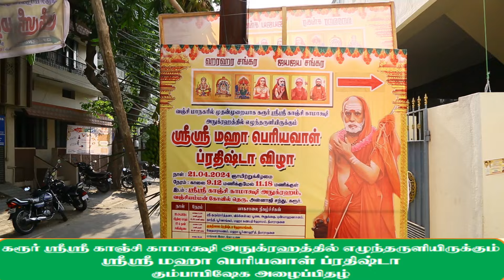மகா பெரியவர் கரூர் மகா கும்பாபிஷேகம் விழாவிற்கு அனைவரும் வருக வருக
கரூரில் முதல் முறையாக மகா பெரியவருக்கு ஆலயம் வஞ்சி அம்மன் கோவில் அருகே கட்டப்பட்டுள்ளது நாளை மகா கும்பாபிஷேக விழா அனைவரும் வருக அய்யன் அருள் பெருக.